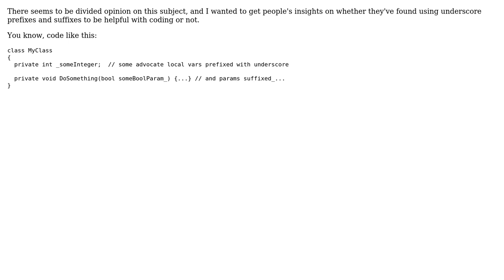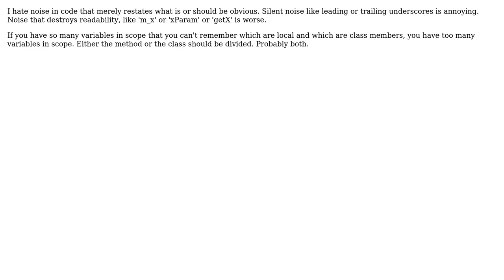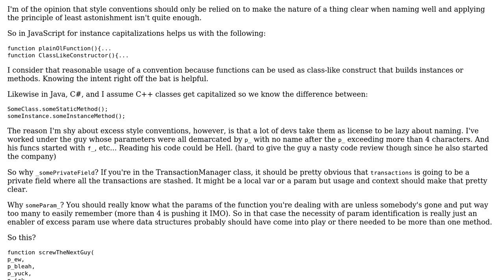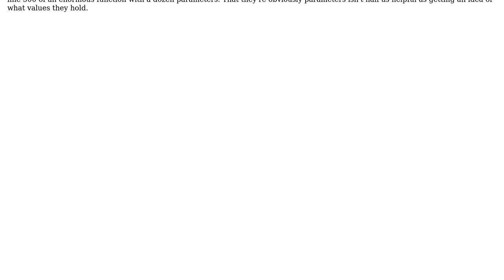Coding convention regarding the usage of underscores (4 Solutions!!)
Coding convention regarding the usage of underscores

With thanks & praise to God, and with thanks to the many people who have made this project possible! | Content (except music & images) licensed under CC BY-SA | Music | Images & others | With thanks to user tia user Martin Beckett user kevin cline user Erik Reppen user code4life and the Stack Exchange Network Trademarks are property of their respective owners. You are responsible for your own actions.